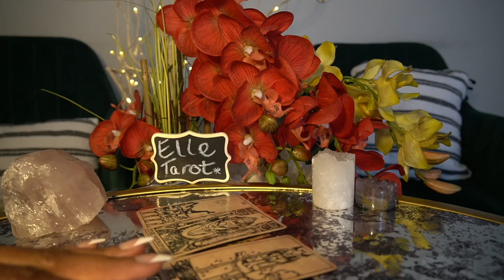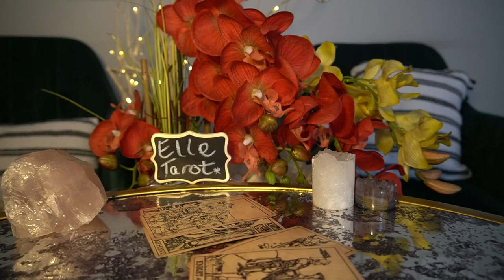ARIES DEC '21 I'M COMING FOR YOU